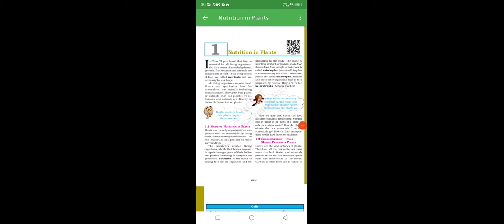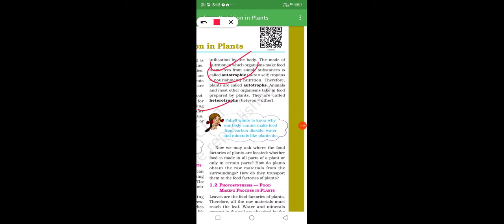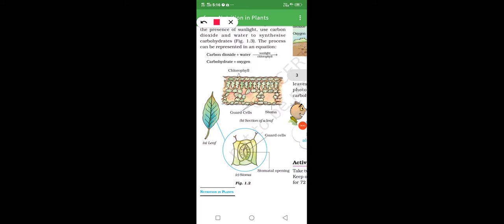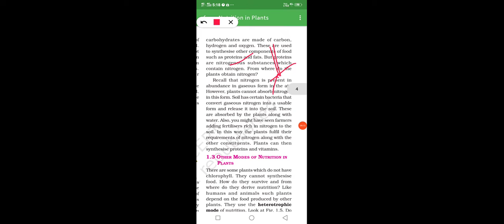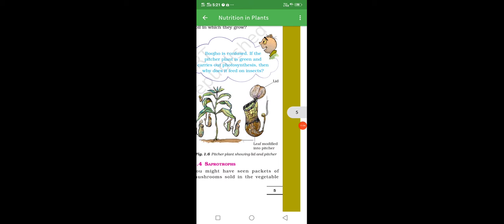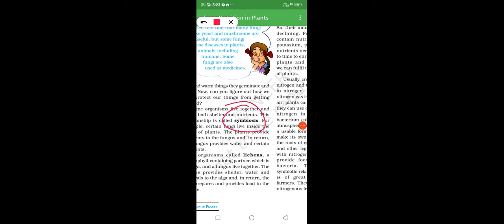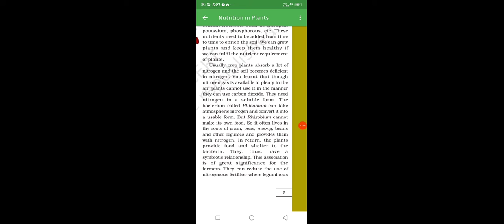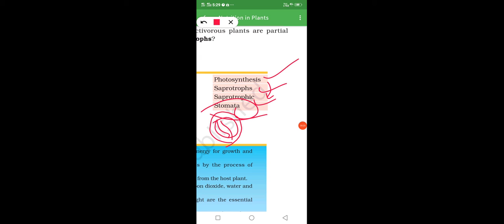Std. 7th.. Chapter 1..Nutrition in plants.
complete chaoter explained only in 1 video in easy languages.. Modes of nutrition.. term nutrition.